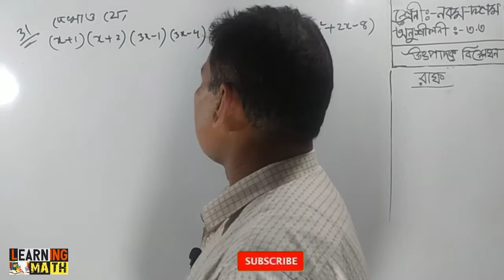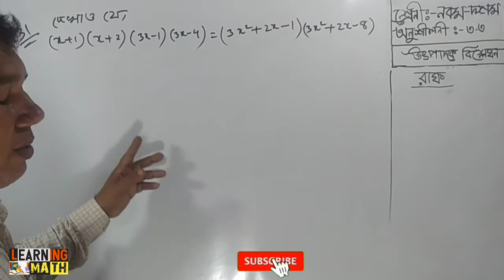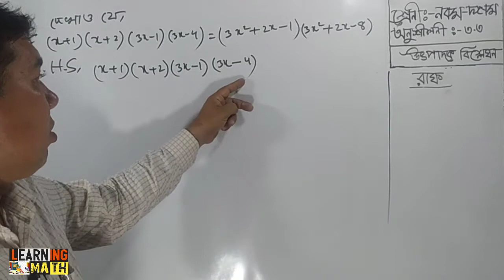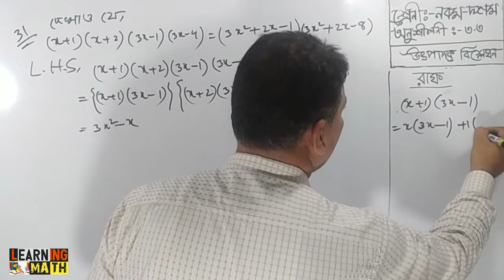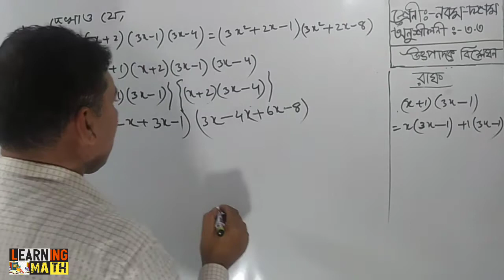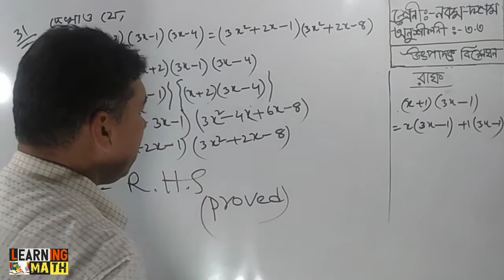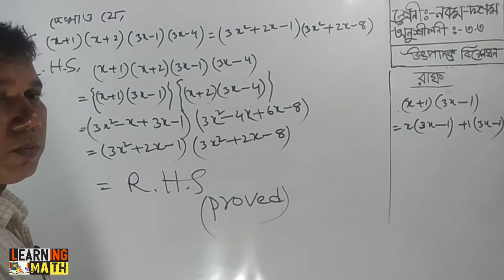Chapter 3.3 No.31 Nine-Ten Math|উৎপাদকে বিশ্লেষণ কর| Class 9-10 Math |SSC Math 3.3 Chapter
Online Class for Class 9-10/SSC Student
অনুশীলনী 3.3 এর (অনুশীলনী ৩.৩ এর 31নং)

শ্রেণী: নবম-দ্বশম (Nine- Ten)
Chapter Name: উৎপাদকে বিশ্লেষণ কর
অধ্যায়ের : 3.3
অংক নং :অনুশীলনী 3.3 এর 31নং

অধ্যায় 3.3 এর  সকল অংক/Math সমূহ:-

BCS প্রশ্ন শর্টকার্ট সমাধান/43তম বি.সি.এস প্রস্তুতি :-

পরিবার পরিকল্পনা অধিদপ্তর /প্রাথমিক শিক্ষক নিয়োগ পরীক্ষা প্রশ্ন/অংক সমধান:-

নবম-দশম শ্রেনী সাঃ গনিত এর সকল সমাধান :-

nine ten math chapter 3.3
Utpadak bislesan

©Learning_Math ®2021Bangladesh

এই শিক্ষামূলক ভিডিও বা অনলাইন ক্লাস টি দেখার জন্য আপনাকে অনেক ধন্যবাদ।আপনার প্রতিক্রিয়া জানাতে ভুলবেন না ।

©Learning_Math™ ®2021Bangladesh